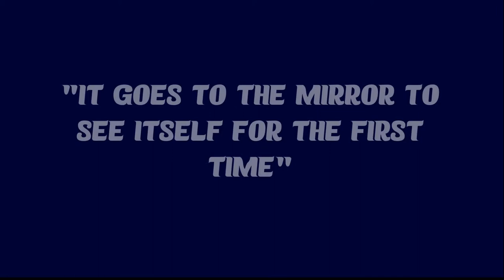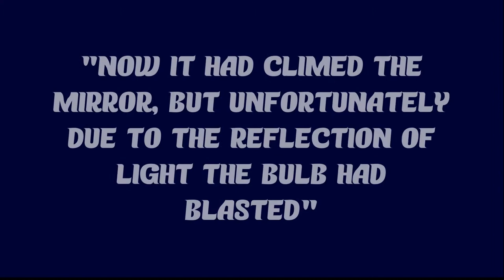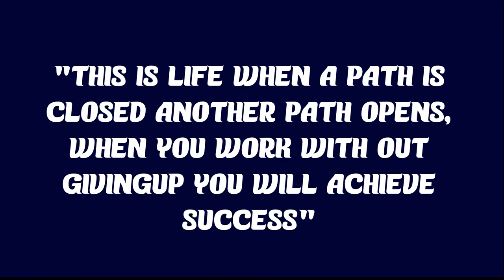Table Lamp short animated movie |By Vishal |Rvs animation studio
Short animated film created by vishal on April which is a sad moral story when a table lamp gets life